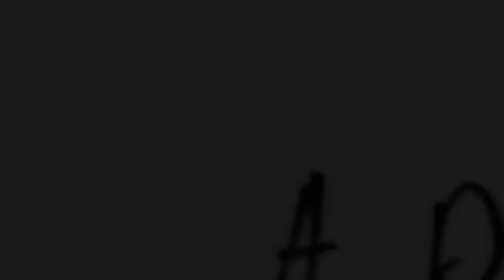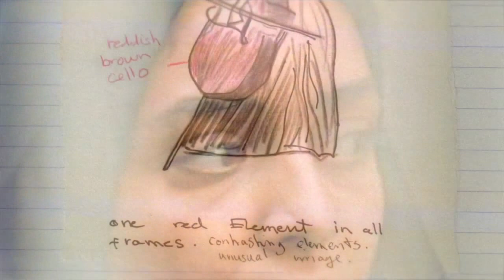My Edited Video